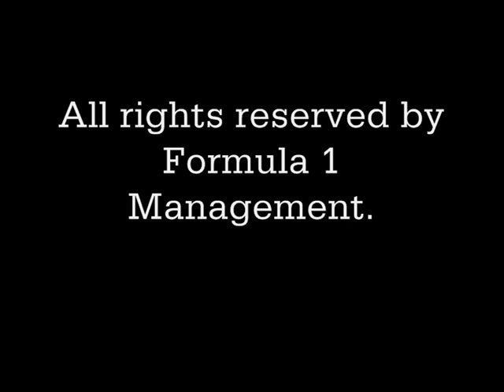Formula One - 1961 French Grand Prix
The 1961 French Grand Prix.
First race and first win for Giancarlo Baghetti.
 1. Giancarlo Baghetti/Ferrari
 2. Dan Gurney/Porsche
 3. Jim Clark/Lotus-Climax
 4. Innes Ireland/Lotus-Climax
 5. Bruce Mclaren/Cooper-Climax
 6. Graham Hill/BRM-Climax
 7. Joakim Bonnier/Porsche
 8. Roy Salvadori/Cooper-Climax
 9. Phill Hill/Ferrari
10. Henry Taylor/Lotus-Climax
11. Michael May/Lotus-CLimax
12. Masten Gregory/Cooper-Climax
13. Maurice Trintignant/Cooper-Maserati
14. Ian Burgess/Lotus-Climax
15. Richie Ginther/Ferrari
Ret: Stirling Moss, Willy Mairesse, Carel Godin de Beaufort, Lucien Bianchi, Wolfgang von Trips, Scarlatti, Jack Brabham, Collomb,John Surtees, Tony Brooks, Lewis